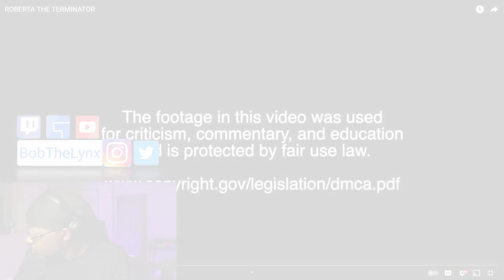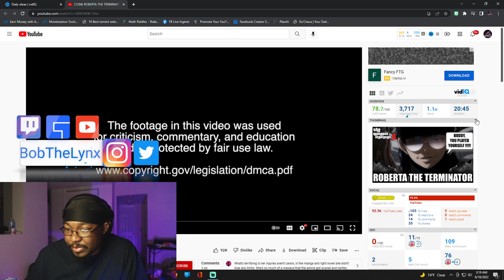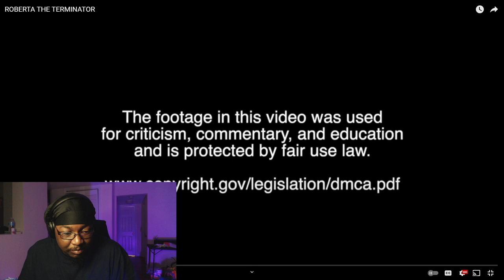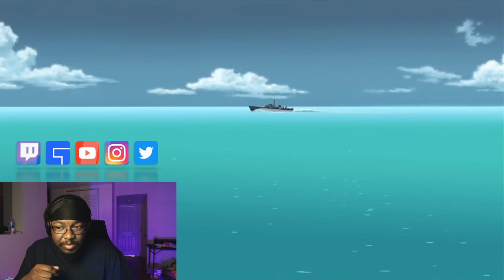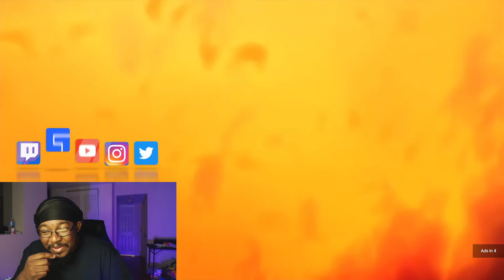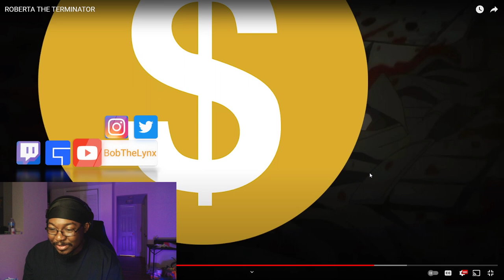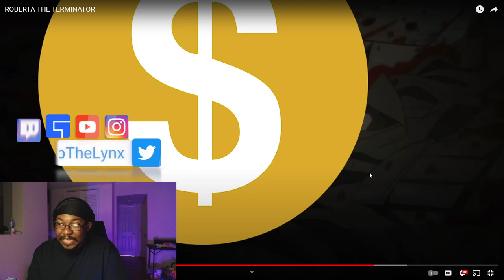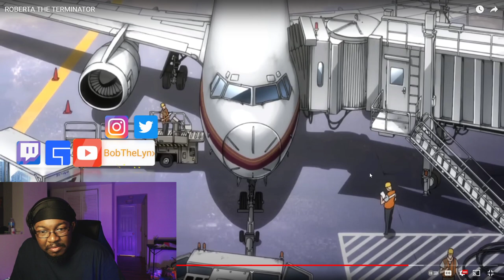[Reaction] Cj Dachamp - ROBERTA THE TERMINATOR | BobTheLynx Reacts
❤️ Help me reaching my Goals below
🤙 Share Goals: 30
🤙 Like Goals: 20
Other ways to support the brand...